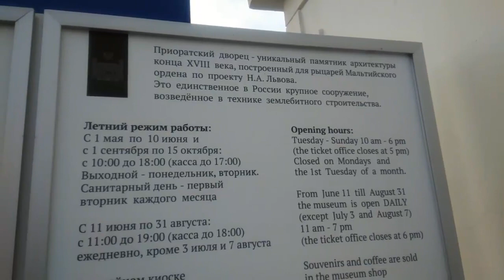Гатчина. Приоратский замок. Ноябрь 2018.